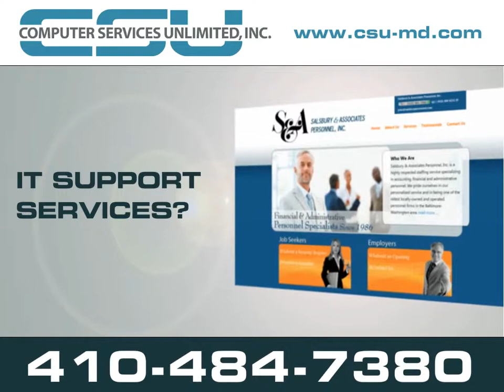Computer Services Unlimited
Computer Services Unlimited, Inc. is a successful Maryland based IT service provider specializing in IT Support, Web Development, Web Design and SEO. We are dedicated to the development and implementation of innovative IT solutions. The company was created to fill an ever-growing demand for cost effective IT solutions that enable small and mid-sized businesses to operate at the level of a large corporation with a dedicated IT department.

Computer Services Unlimited, Inc. provides your company with all the benefits of having your own internal IT department at a fraction of the cost. By taking advantage of our services, you will no longer have to worry about staff training, paid holidays, sick leaves, and high salaries. We provide a wide range of IT services that are specifically customized to meet every client's technical and financial requirements. Our qualified and dedicated IT professionals work closely with our clients to provide the best possible service.